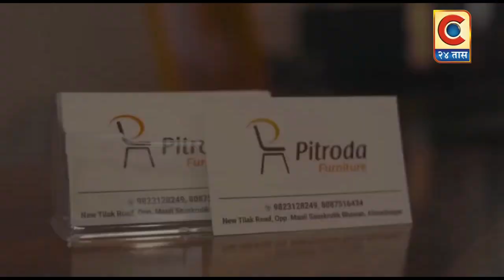आंबेगाव - राष्ट्रिय महामार्गाच्या इंजिनियरचा प्रताप भोरवाडीत तयार होतय मृत्युचे भुयार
पुणे नाशिक महामार्गावरुन तांबडेमळ्याकडे जाणारा रोड तसेच सर्विस रोड हा  भुयारी मार्गाने जोडण्याचे काम चालु आहे,  ओढ्याच्या नैसर्गिक   पातळी पेक्षा तीन फूट खोल खोदून भुयारी मार्ग तयार करण्याची  करामत ठेकेदाराच्या अभियंत्याने केली आहे , पावसाळ्यामध्ये दुथडी भरून वाहणाऱ्या ओढ्याचे पाणी हे उताऱ्याच्या दिशेने जाऊन भुयारी मार्गात शिरल्याशिवाय राहणार नाही ही साधी बाब ठेकेदाराच्या लक्षात आली नसावी हे विशेष!